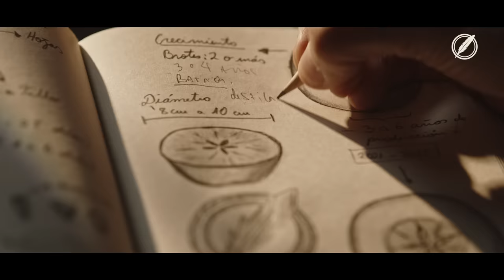Nuevo Mistral Nobel Apple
Nuevo Mistral Nobel Apple 🍏. Fruto de una nueva amistad entre Mistral y la manzana.